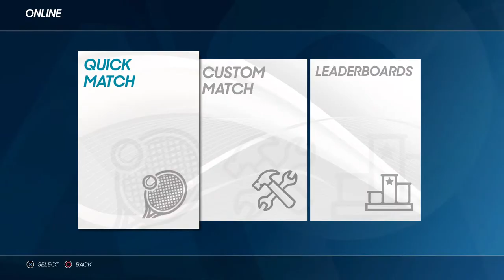Vaidisova vs Schett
& I'm off to the races, cases of Whisky chasers..chasing me all over town..cause he knows I'm wasted, holla!